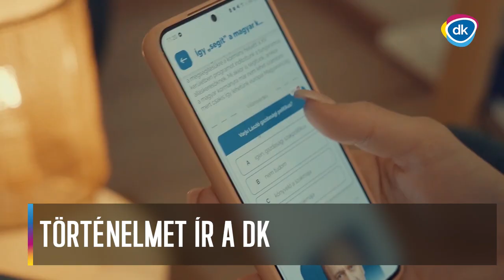A DK Szubjektív 34. adásának témái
Ezekről a témákról beszéltünk a DK Szubjektív 34. adásában! Ha még nem láttad, kattints ide